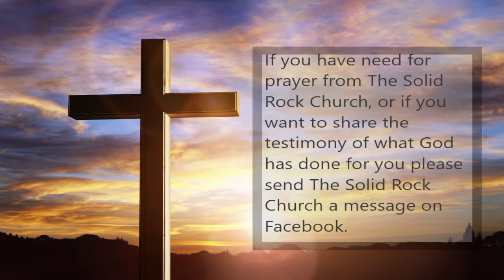Restored Faith for Miracles: Pastor Gary Wakefield- August 15th, 2021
Solid Rock Church
Haleyville, Alabama
Pastor Benny Knight